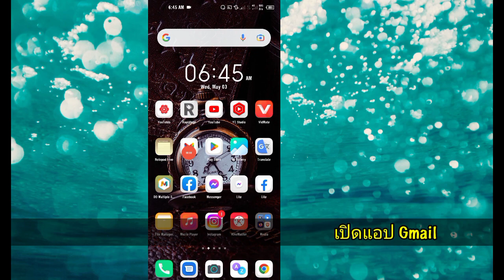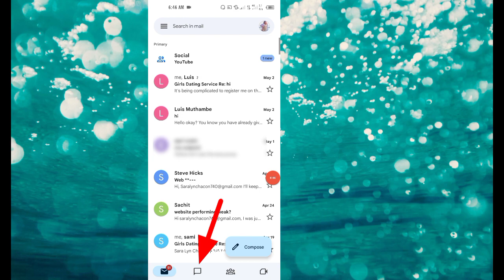วิธีใช้ Google Chat ใน Gmail | Google chat in gmail android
วิธีใช้ google แชทใน gmail |  Google แชทใน gmail android

 ในวิดีโอนี้ฉันแสดงวิธีเปิดใช้งาน google แชทใน gmail และวิธีใช้ google แชทใน gmail หรือ Google แชทใน gmail android วิธีที่ง่ายมาก

 หากต้องการเข้าถึง Google Chat ใน Gmail บนอุปกรณ์ Android ให้เปิดแอป Gmail แล้วลงชื่อเข้าใช้ แตะไอคอนเมนูที่มุมซ้ายบนแล้วเลือกแชท  คุณจะเห็นรายชื่อผู้ติดต่อของคุณที่ใช้ Google Chat  หากต้องการเริ่มแชท ให้แตะผู้ติดต่อที่คุณต้องการแชทด้วย

 Google Chat เป็นแพลตฟอร์มการรับส่งข้อความที่ช่วยให้ผู้ใช้สามารถสื่อสารกันผ่านข้อความ เสียง และวิดีโอ  สามารถใช้เพื่อวัตถุประสงค์ส่วนตัวหรือธุรกิจ และเป็นวิธีที่สะดวกในการติดต่อกับเพื่อนและเพื่อนร่วมงาน